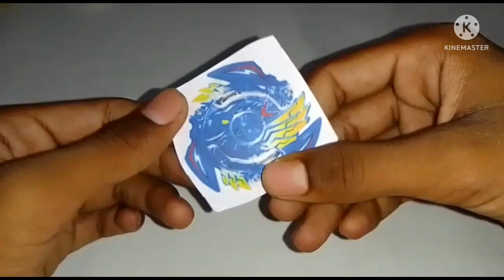how to make victory Valkyrie beyblade🌀 at home/(💯plastic)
how to make beyblade victory Valtryek
how to make beyblade burst victory Valtryek at home
how to make beyblade valtryek v2 with plastic bottle

how to make beyblade with plastic bottle
making Valtryek beyblade
making Valtryek beyblade with plastic bottle